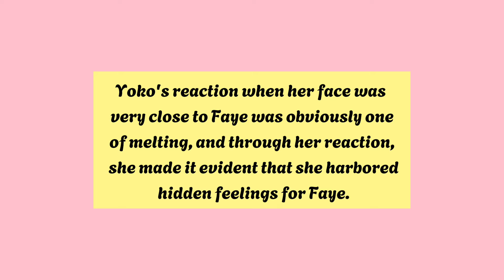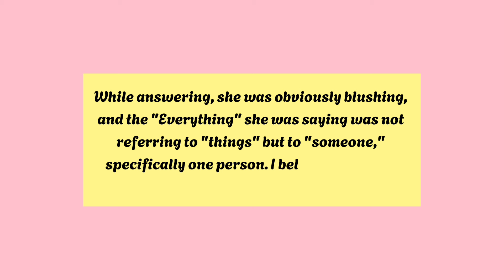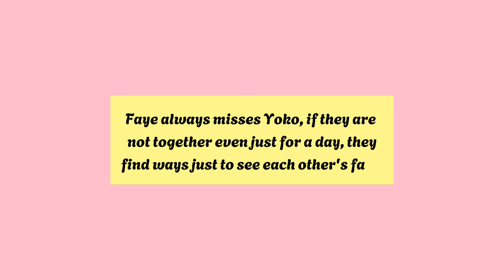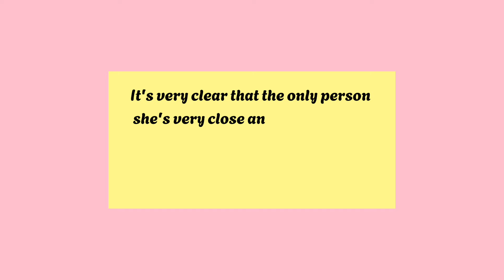(FayeYoko) Yoko Clarified she likes doing a skinship - BUT SHE REVEALED SOMETHING SHOCKING